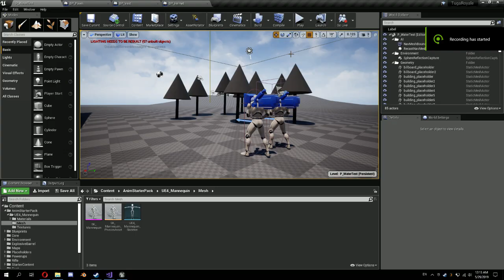Gear WIP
A little something i've been working on in my spare time. Plan to release a tutorial on Battle Royale blue zone soon(ish).